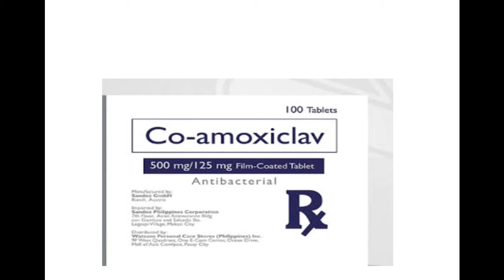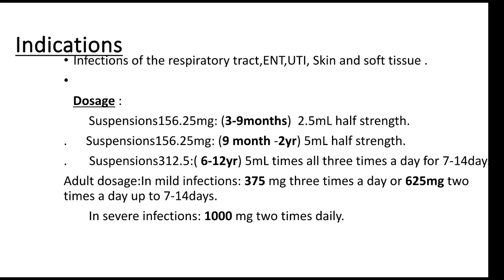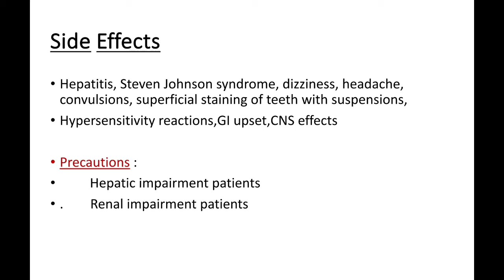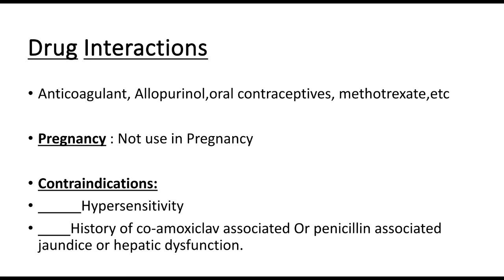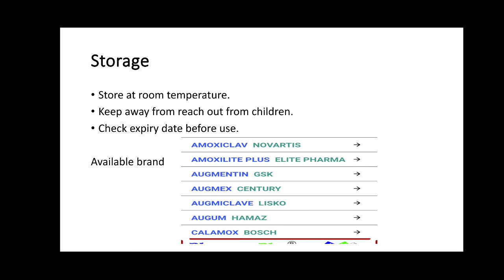Co amoxixlav tablet uses,side Effects in Hindi or Urdu.